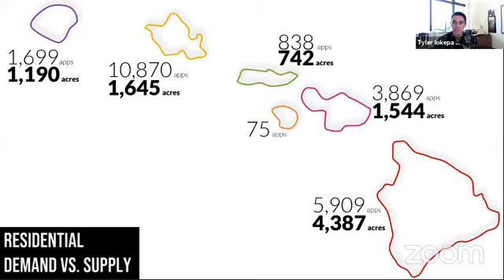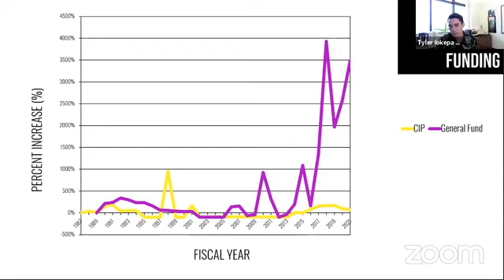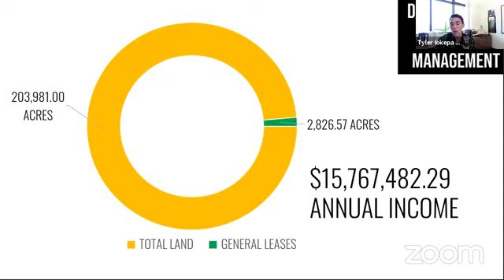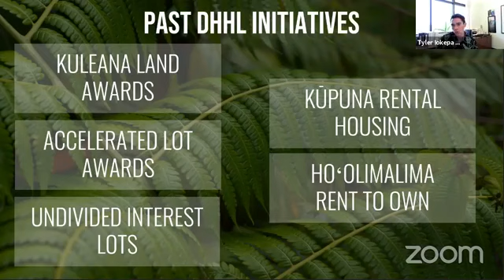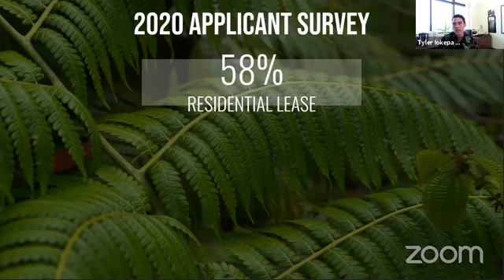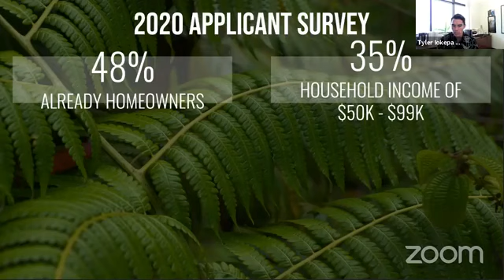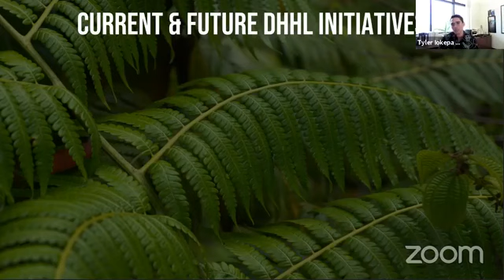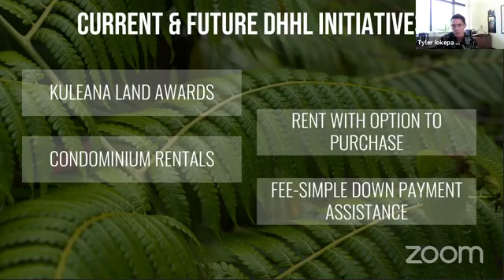The Housing Shortage’s Impact on Native Hawaiians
Tyler Gomes, the Deputy Chair of the Department of Hawaiian Homelands (DHHL), discusses how housing issues impact Native Hawaiians in Hawaii. Residential land in Hawaii is land available for Native Hawaiians to lease at low costs. There is not enough land available to meet all residential lease applications. The waitlist will take around 182 years to meet the demand at the current rate and many Native Hawaiians have passed while on the waiting list. There are many DHHL initiatives underway such as fee-simple down payment assistance, rent with option to purchase, developing condominium rentals, and kuleana land awards to help Native Hawaiians gain access to affordable housing. This episode of Our Homes is hosted by Senator Stanley Chang.